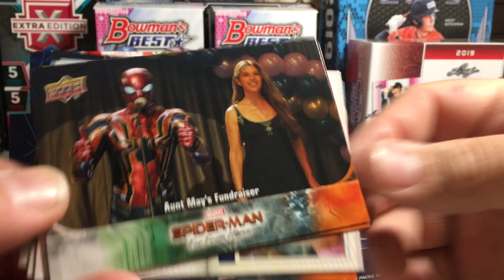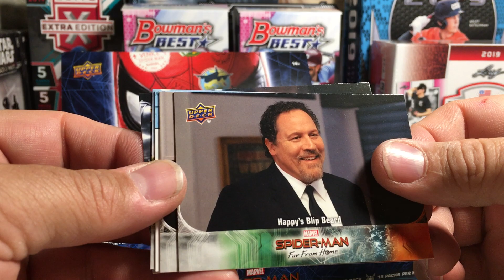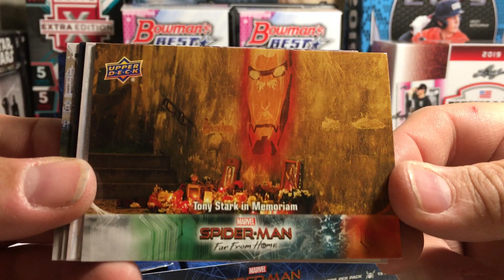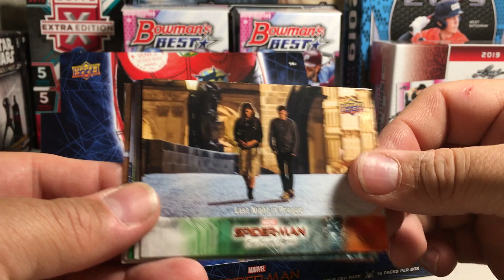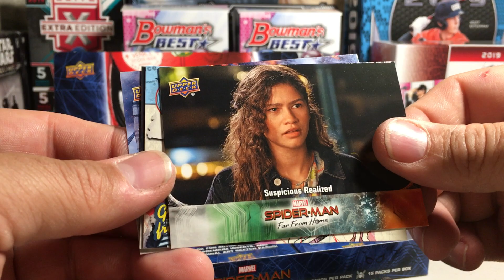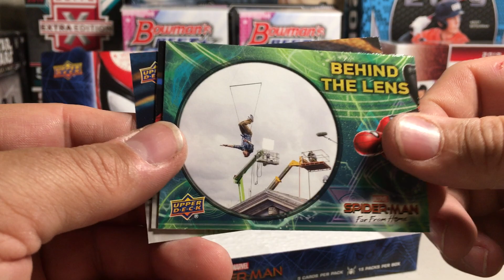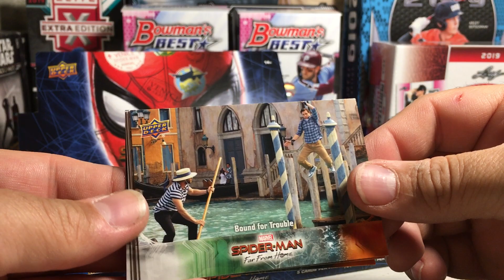Opening Hobby Box #2 of Upper Deck Marvel Spider Man Far From Home Cards